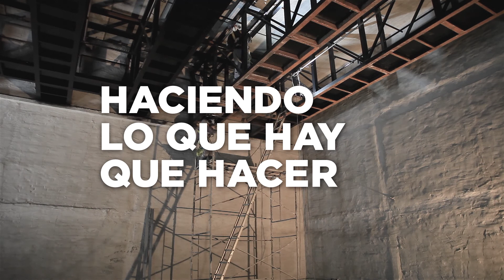AMPLIANDO EL EDIFICIO DE BELLAS ARTES EN LA UNIVERSIDAD DE LA PLATA